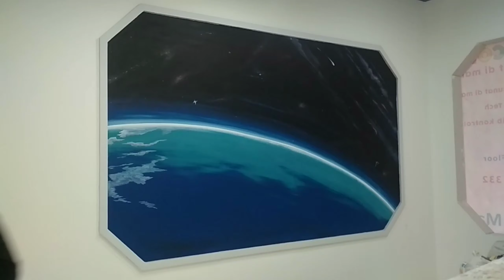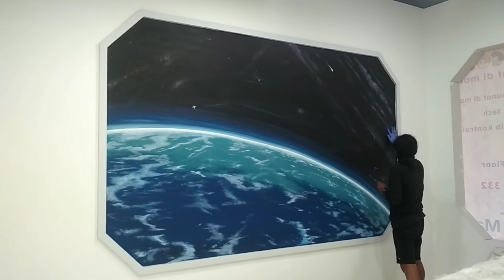lukis dinding mural 3D galaxy + kuas eterna ‼️muralgalaxy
Lukis dinding mural3d galaxy interior | exterior

Melukis 3d galaxy space - Earth
Lokasi : Metland mall - cilengsi